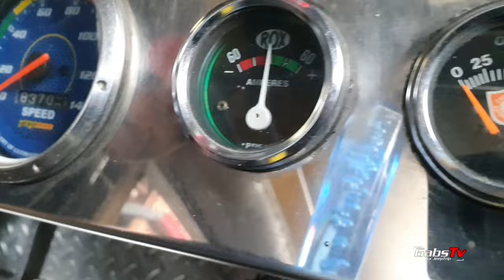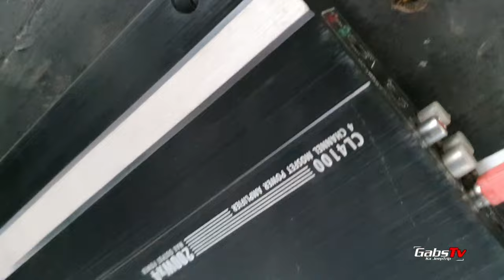isa sa mga pambato sa Ruta ng Project 8 Quiapo Kalaw | Playboy Jeepney